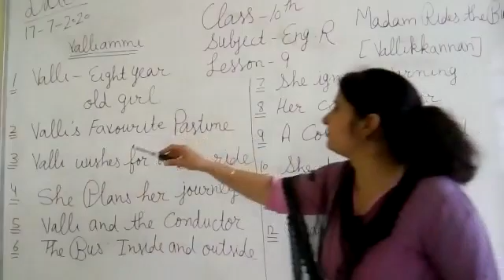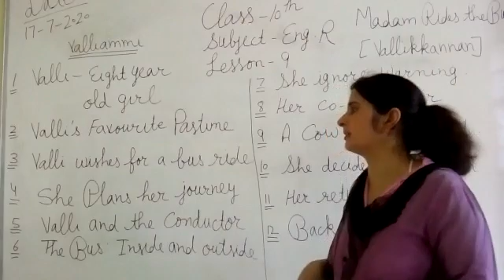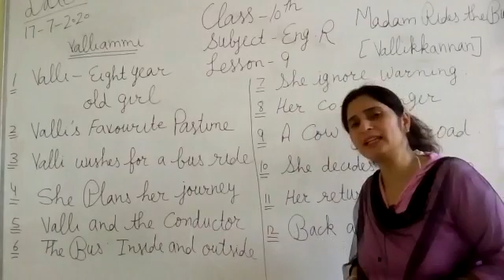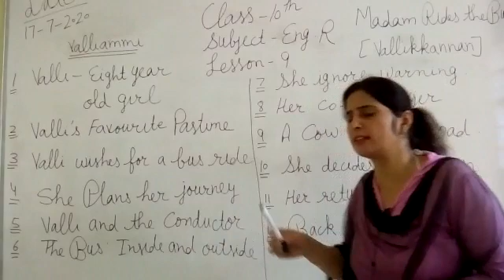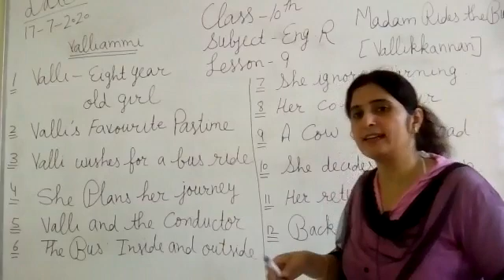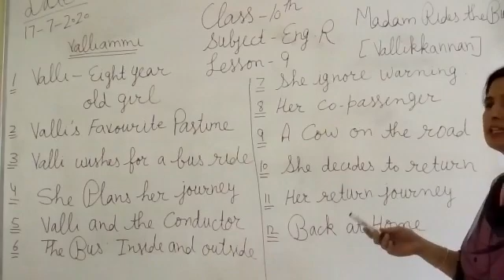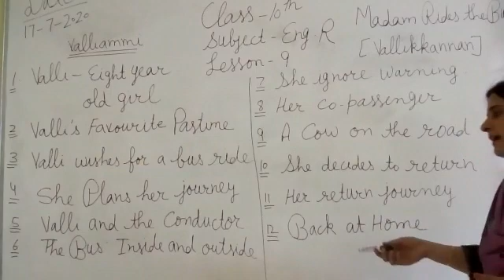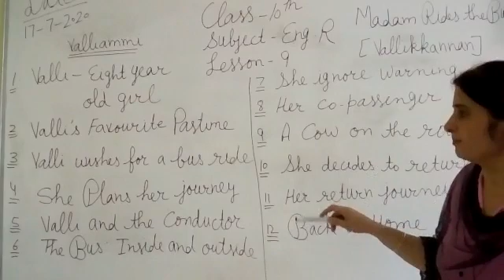JIET Convent School Class X Lesson 9 English